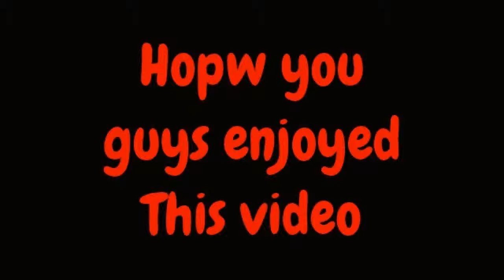My happy wheels intro